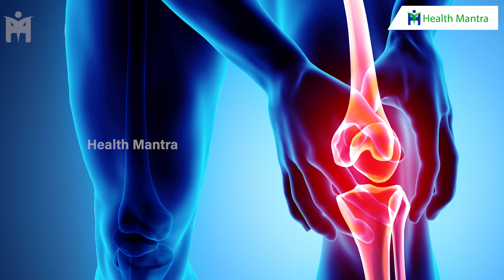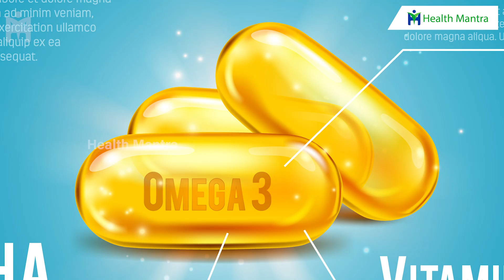మహిళల్లో మోనోపాజ్ లో ఈ సమస్య రాకుండా ఇది చేయండి | Menopause Age | Dr Manthena Satyanarayana Raju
మహిళల్లో మోనోపాజ్ లో ఈ సమస్య రాకుండా ఇది చేయండి | Menopause Age | Dr Manthena Satyanarayana Raju | HEALTH MANTRA